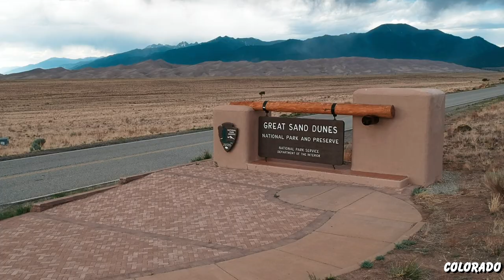What Is LIKE To Drive Across America in 30 days during COVID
Unwilling to get stuck during quarantine times, I set off for a mindless road trip with no specific destination. Upon the road, I met up with my friend from college John Alexander in Colorado and made new friends with Emery Hightower and Syd Sayward. I continued driving to the west coast reached LA and met up with my good friend Kevin Fu. After staying for a couple days, I moved on to Santa Cruz to meet my best friend growing up, Ryan Rian and we drove out to Utah. Blessed and privileged, I was able to spend my 21st birthday with him on the Salt flat, Utah. I couldn't believe I drove across America in 30 days. This is a tribute to my 21st birthday. Happy birthday Antares!